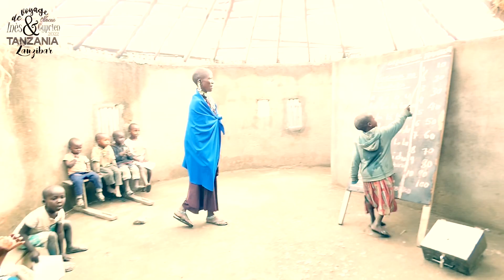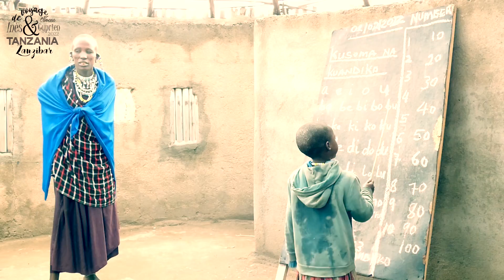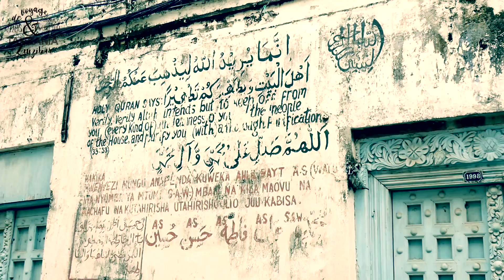Voyage de Noces TANZANIA ZANZIBAR Cyprien & Inès - Version longue